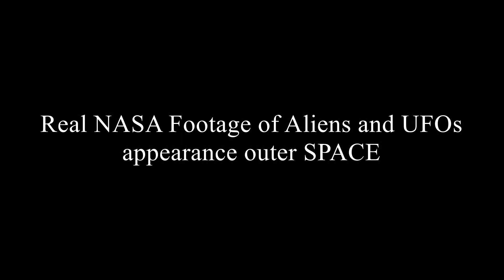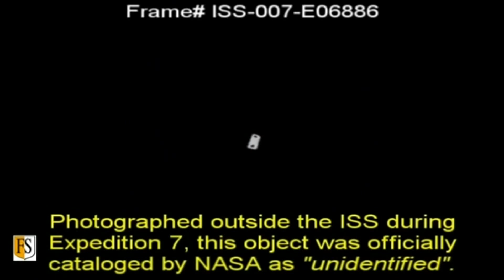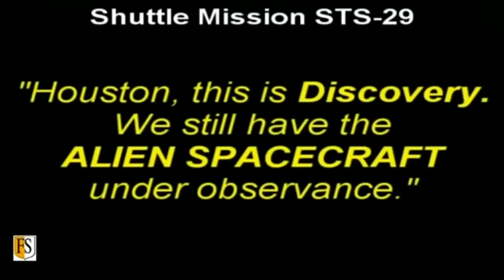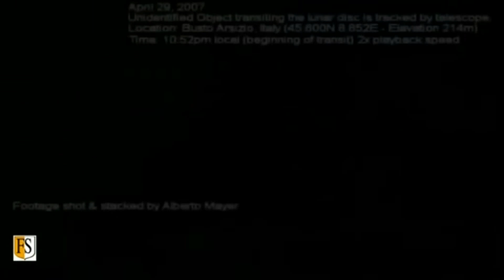Real NASA Footage of Aliens and UFOs appearance outer SPACE